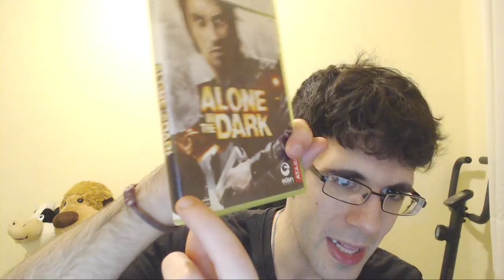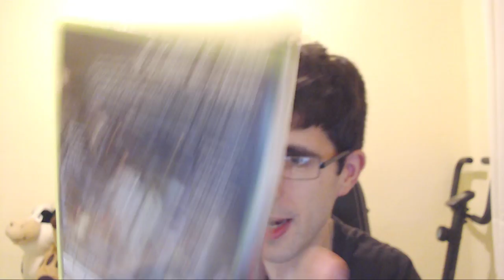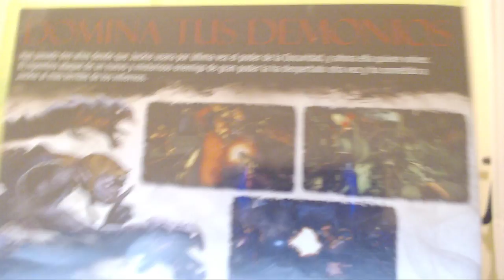UNBOXING | ALONE IN THE DARK Y THE DARKNESS 1 Y EL 2